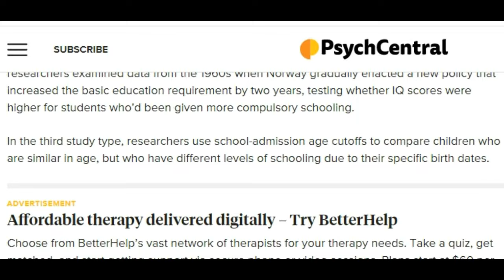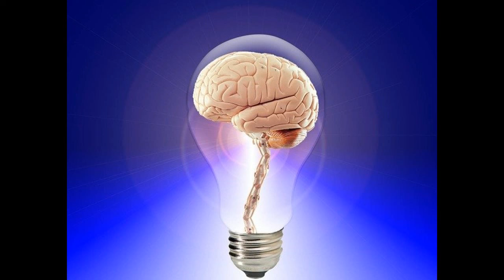Does education affect intelligence or not?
Does education affect intelligence or not? هل التعليم يؤثر في الذكاء ام لا؟